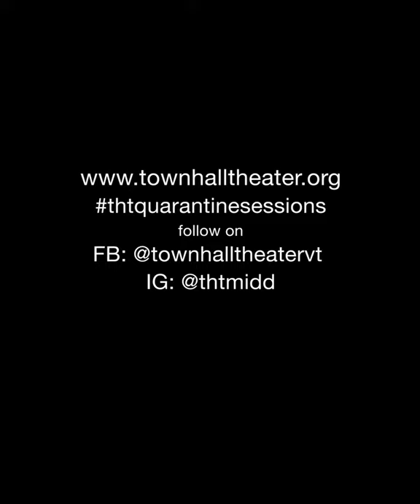Quarantine Sessions: Episode 17: Bill Bickford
Today's Quarantine Sessions feature Bill Bickford, star of Middlebury Community Players and Town Hall Theater musicals, singing Cole Porter's "I'm a Gigolo." Enjoy!